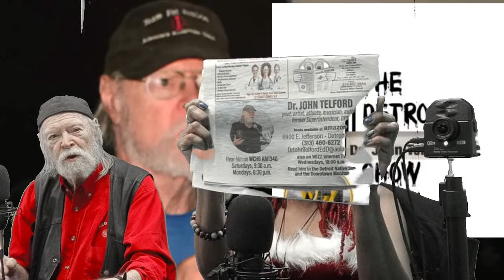WJZZ Cool TV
Art Culture Entertainment